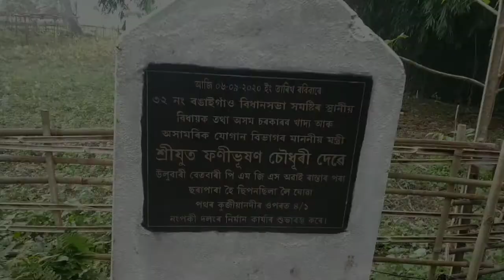ধান মৰাবলৈ যাওঁ আহক 😍